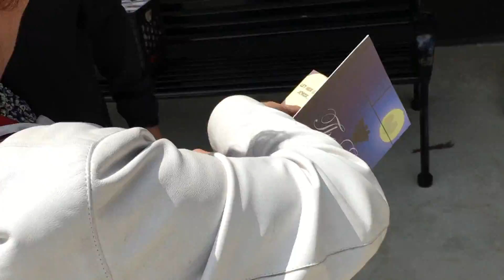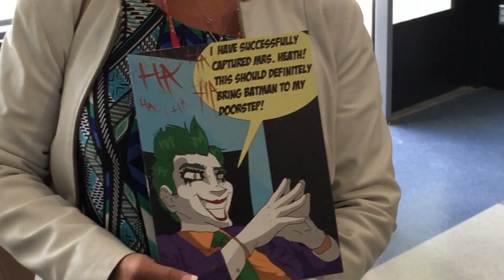Random Act Of Kindness In Honor of George Heath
The Rock & Fox Show surprised GNBVT Students with a Random Act of Kindness to remember the life of former teacher George Heath.